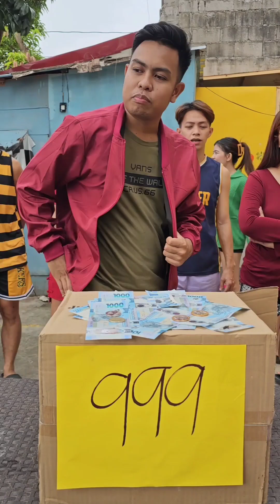Higher or Lower | Viral Games